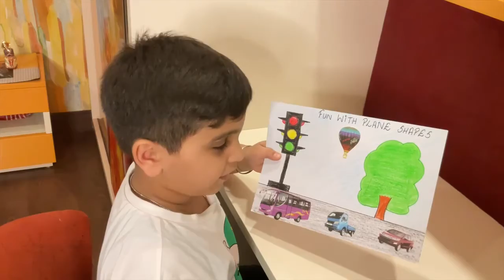How to draw traffic light scene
Very Very easy| school project